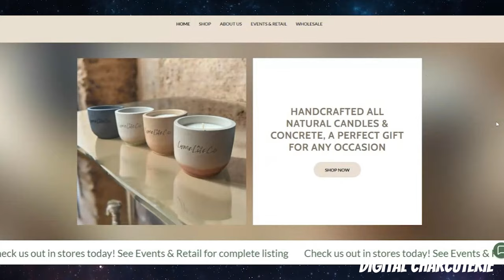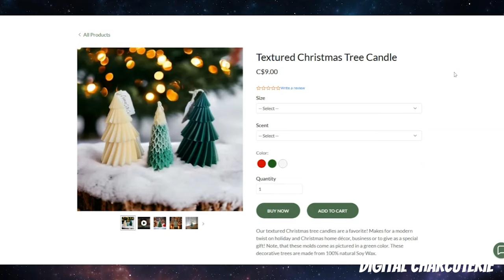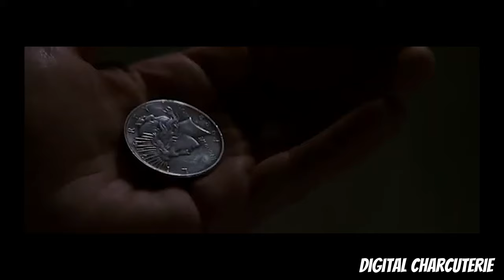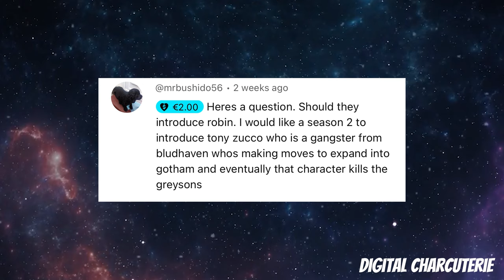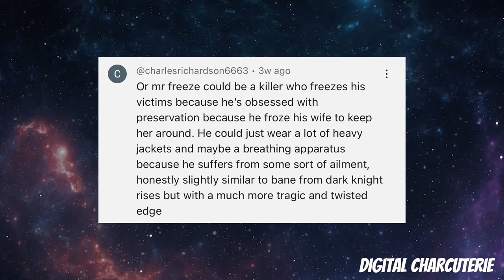BATMAN Villains Who Should Get an HBO Show Like The PENGUIN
HBO's The Penguin has set the bar high for gritty, character-driven storytelling in Gotham City. But what other Batman villains deserve the same spotlight? From the twisted mind of Hugo Strange to the terrifying brutality of Victor Zsasz, we’re exploring which iconic rogues could thrive in the dark and grounded world of Gotham's underworld.

Could we see a psychological thriller with Scarecrow? Or a revenge-driven saga starring Poison Ivy? Dive into this in-depth breakdown of Batman's villains and how they could shine with HBO's masterful storytelling approach.